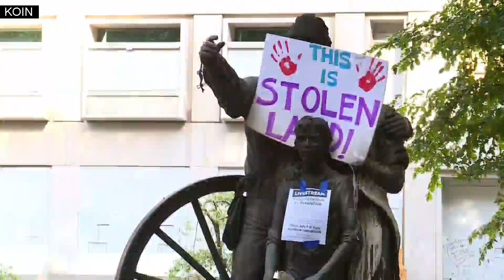'Terribly upsetting': Portland takes in riot damage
PORTLAND, Ore. (KOIN) -- Early Sunday afternoon, people milled about downtown Portland, pausing to take photos of broken glass, graffiti and ashes around the Justice Center and neighboring parks. One woman even broke down in tears while looking at the burned and damaged pioneer family statue in Chapman Square.